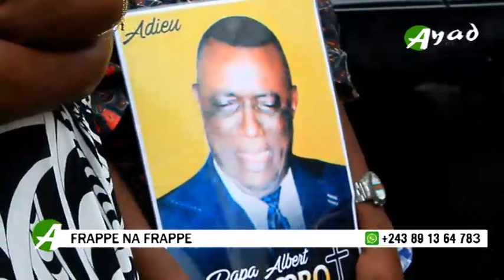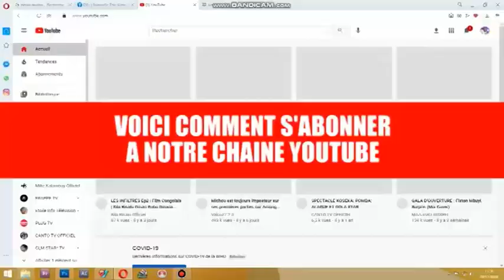Naomie Barcelone : botala nini ba comédiens ba sali na matanga ya grand frère ya évêque Mukuna !